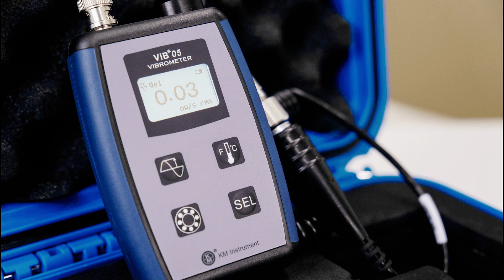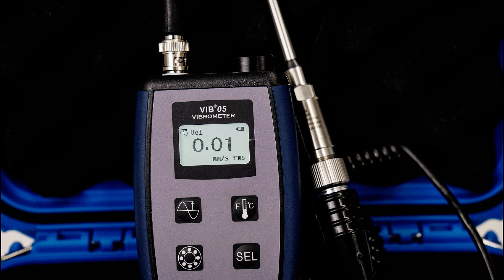Vibration Testers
Vibration monitoring is a cost-effective predictive maintenance strategy. Changes in vibration levels are usually only changes in operating conditions, but in most cases, vibration measurements can detect problems long before the machine is damaged. Periodic vibration measurements of fans, motors, pumps, compressors and other rotating industrial machinery help prevent premature replacement of mechanical parts and minimize downtime.